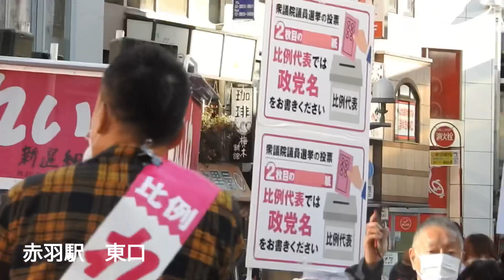れいわ新選組 蜂起‼️ 大旋風‼️ 山本太郎代表街宣 大聴衆 赤羽駅東口 2021年10月29日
れいわ新選組　蜂起‼️   大旋風‼️   山本太郎代表街宣　大聴衆
赤羽駅東口
2021年10月29日